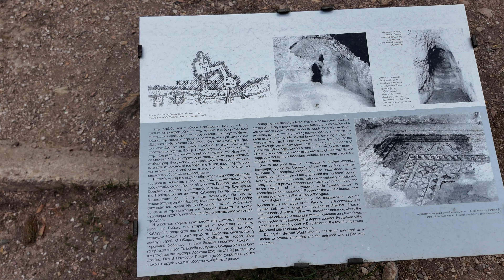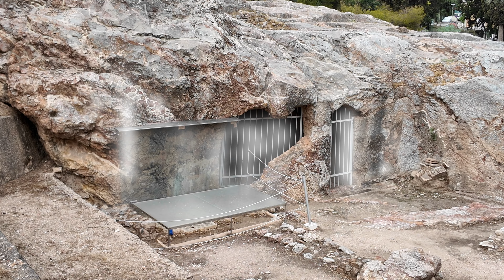Athens Greece | October 2024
Filmed on Saturday 5 October 2024